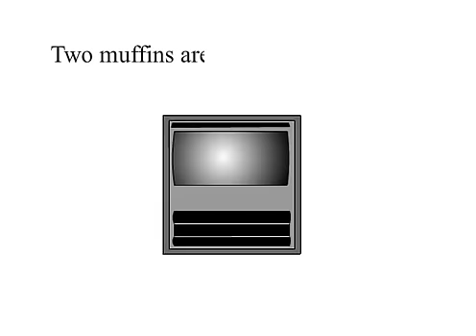Muffin Joke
Two muffins are sitting in an oven
One muffin says to the other
"Boy, it sure is getting hot in here"
"Holy crap. A talking muffin"